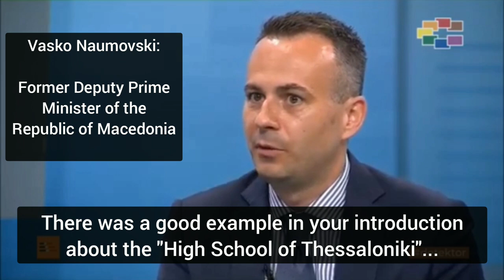North Macedonia Publicly Admits the Falsification of History (compilation, part 1)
SPEAKING: The sitting President, the former PM, the first Foreign Minister, two of the local most honoured historians and other prominent public figures of the Republic of North Macedonia. All of them admitting what everyone else already knows about those basic facts in history...

1. Prof. Dragi Georgiev, historian, director of the Institute of National History of the Republic of North Macedonia, member of the Academy of Sciences and Arts of the Republic of North Macedonia and chairman of the Joint
Multi-Disciplinary Commission from
North Macedonian side:

Dragi: "It is true that Gotse Delchev says that he is Bulgarian. And to quote (Gotse in his letter to Nikola Maleshevski): "We are part of the Bulgarian people and that these divisions led us to this situation at that time". And here we cannot deny this!"

Dragi: "In Macedonia, historiography was a function of nation-building. No one in Macedonia opposed the positions of our historians. No one!
The journalist: They had another mission!
Dragi: Yes, they had another mission, correct. And now we need to look at history more
boldly, if we do, we will increase trust in each other. Yes, this is the way
in which our nation is built, and we should not be afraid of that. This nation
is built. Yes, in the past there were things that did not correspond to
the academic science - things had been covered up or collected selectively. We must admit also that there was falsification of documents - instead of "Bulgarian" the Macedonian historians wrote "Macedonian"."

2. Stevo Pendarovski, the sitting President of the Republic of North Macedonia:

"It is an indisputable historical truth, for all those who have at least a little knowledge from that historical period, that Gotse Delchev declared himself a Bulgarian."

3. Zoran Zaev, the former leader of SDSM and the former Prime Minister of the Republic of North Macedonia:

"Friendly Bulgaria sent a lot of friendly messages that Bulgaria wishes only well to Macedonia. We are brotherly people... We are the SAME people."

4. Denko Maleski, the first Foreign Minister of then Republic of Macedonia from 1991 to 1993:

The journalist: "How we must define the identity of Kraste Misirkov? He is Bulgarian?"
Denko: "The identity is... He is Bulgarian, obviously."
The journalist: "Why has Gotse Delchev turned into such a subject of a dispute since he has, himself, identified as a Bulgarian?"
Denko: "This is correct, he has identified himself as a Bulgarian, this is right. We cannot deny his Bulgarian national feeling, of course."
The journalist: "What is the compromise that will lift the blockade for the EU integration of the Republic of North Macedonia?"
Denko: "The Macedonian side should face the objective historical truth in a manner I have already explained. The whole objective historical truth is telling us, that yes - we have been one people."

5. Ivan Katardzhiev, historian, academician (the Macedonian Academy of Sciences and Arts)

The journalist: "Can we say with an absolute certainty that the first name of this organization that we celebrate on Oct 23 is indeed "BULGARIAN Macedonian-Adrianople Revolutionary Committees"? Can we consider it as an official position?"
Ivan: "There are no dilemmas, today we have documents. I wrote a text about this in 1965. This is the first ever information, on the territory of Macedonia and Bulgaria which revealed that the first documented name of the Internal Macedonian Revolutionary Organization is "BULGARIAN Macedonian-Adrianople Revolutionary Committees"."

6. Katerina Kolozova, professor at the University American College Skopje:

"For example, it is indisputable that Gotse Delchev declared himself as Bulgarian. This is indisputable. The facts / documents are stating this."

7. Vasko Naumovski, former Deputy Prime Minister of the Republic of Macedonia:

"Let's not forget... we cannot escape from the fact that during the socialism historical facts, events, persons were presented in a certain light that suited the official policy of this country (Yugoslavia). There was a good example in your introduction about the "High School of Thessaloniki" where Gotse Delchev and all other revolutionaries studied. To us this is the "High School of Thessaloniki", the "Men's High School" or the "Men's High School of Thessaloniki". But in fact this is a Bulgarian high school. This is an educational institution. There are archives and documents. Fearing that by calling it Bulgarian high school this would threaten our national identity... this word (Bulgarian) is censored in our historiography."

P.S. With the great support of Sbornik Strumski and Petya Evstatieva!

Bulgaria Macedonia Balkans EU Western Balkans България Македония история признания Бугариja Македонија историjа Кирил Петков Kiril Petkov Ковачевски Dimitar Kovačevski U.S. Embassy Tenney